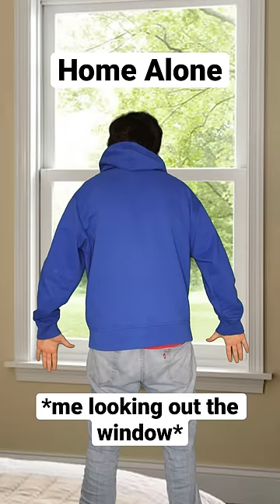When Strangers Turn Around In Your Driveway